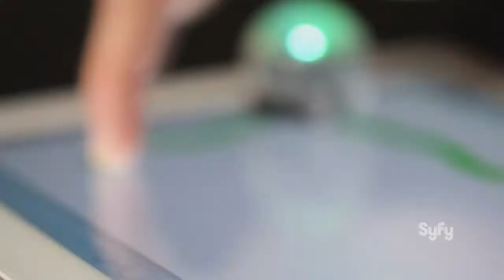Syfy @ CES 2015 - IO Hawk - Syfy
Syfy war für euch auf der CES 2015 in Las Vegas! Zu den abgefahrensten Technik-Neuheiten zählte u.a. der IO Hawk!

Syfy ist dein TV-Sender für mehr Abenteuer, Mystery und Science Fiction. Empfangen kannst du Syfy in Deutschland u.a. über Sky, Kabel Deutschland, Unitymedia, Telekom oder Vodafone sowie über Pay-TV-Anbieter in Österreich und der Schweiz.

Auf unserer Webseite findest du aktuelle News zu Games, Filmen und TV-Serien, kostenlose Games und viele Video-Interviews und Behind the Scenes.

Werde Fan auf Facebook: Hier liefern wir dir täglich News, Umfragen, Trailer und vieles mehr.